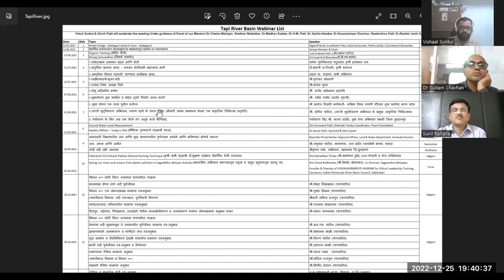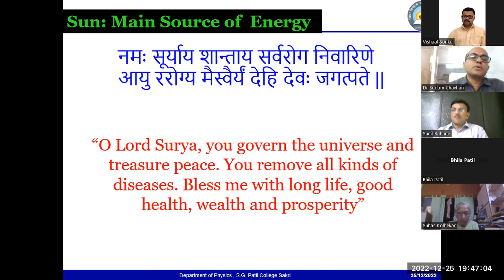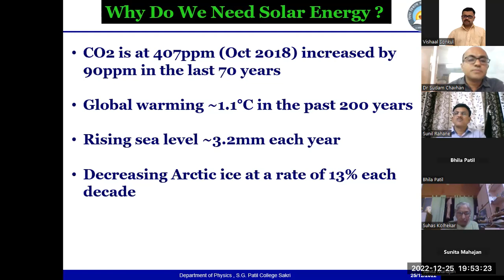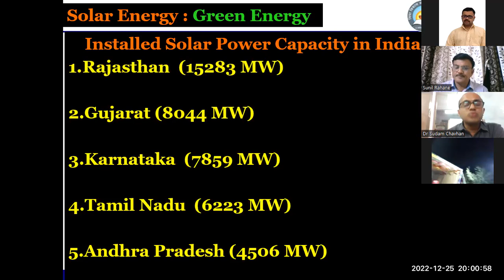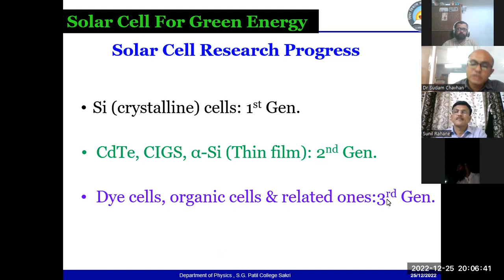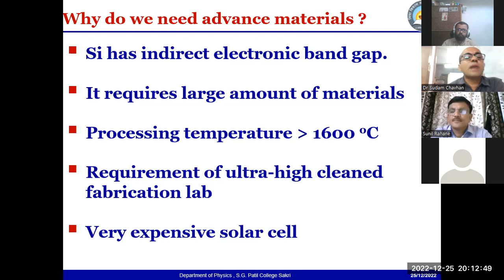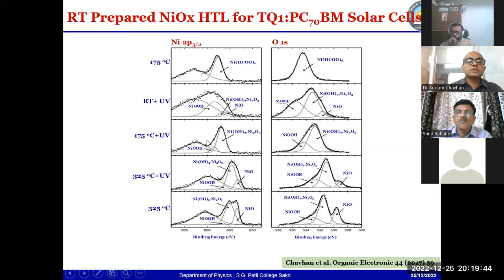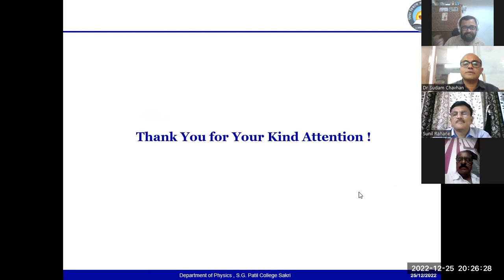Aao Tapi Nadi Ko Jaane (Know Our Tapi River) Webinar – 41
Dear Nadi Premis,
Tapi Nadi River Basin CORE TEAM is inviting you to scheduled Zoom meeting - within the Vision-Action of – Samanvayon ka Samanvay: Bharat Punarnirman Abhiyaan
Webinar 41:
Tapi Nadi River Basin CORE TEAM is inviting you to a scheduled Zoom meeting
Topic & Speakers:-
1.सौर ऊर्जा: हरित ऊर्जा (Solar Energy: Green Energy), डॉ.सुदाम चव्हाण, साक्री ता.धुळे  Dr Sudam Chavan Assistant Professor, Department of Physics, Vidya Vikas Mandal's Sitaram Govind Patil Arts, Science and Commerce College, Sakri Dist -Dhule
2.जानवर, पंछी और पर्यावरण (Animals, Birds & Environment), श्री.प्रभाकर पंढरीनाथ साळवे, संचालक जगात भारी कुंभारी कृषी पर्यटन, (Shri.Prabhakar Pandharinath Salave, Director, Jagat Bhari Kumbhari Agri Tourism, Jamner